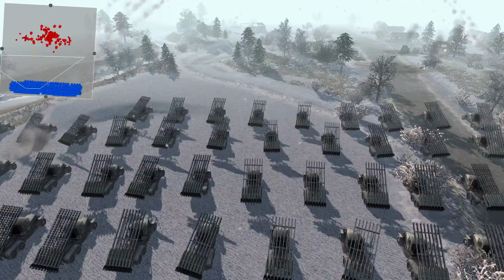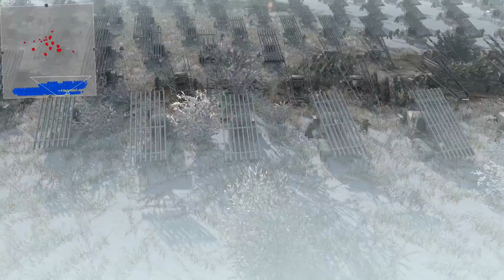Men of War Assault Squad 2 - 200 KATYUSHA ROCKETS vs GERMAN ARMY ASSAULT - Editor Scenario #48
As you voted, here is the katyusha rockets launchers having fun scenario in Men of War Assault Squad 2. This time you don't get to vote, as last time, very close to win was also 101st vs Waffen SS town battle scenario. So this means, you'll see that next, very soon! And after that, I might do something special as we hit #50 editor scenario mark. But about this scenario, 200 katyushas go against German Army, that is set in 1942. Is 200 katyushas enough? Watch the vid to find out and enjoy the fireworks.

Mods: RobZ Realism mod